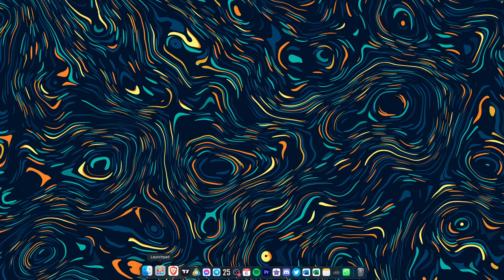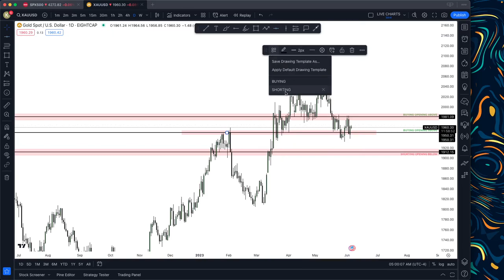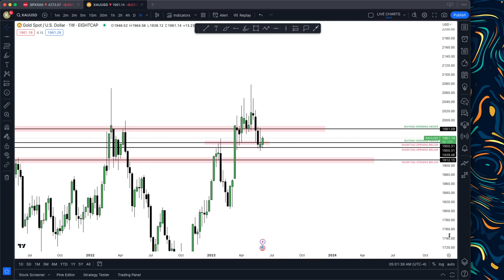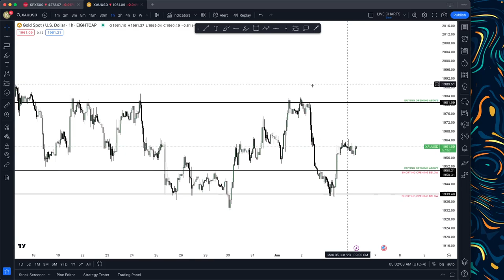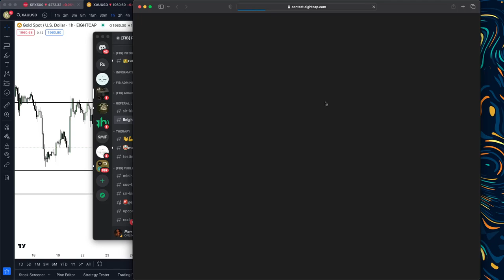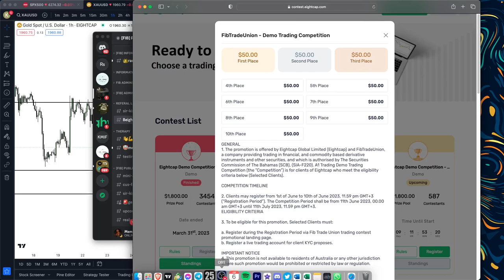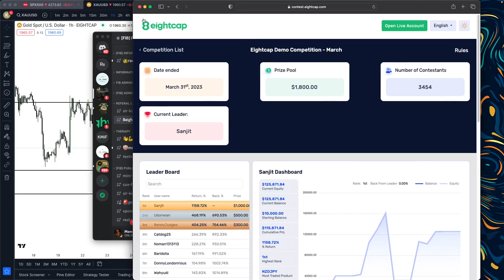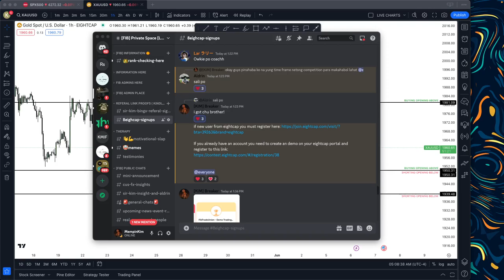[14] HOW TO FIND THE BIAS